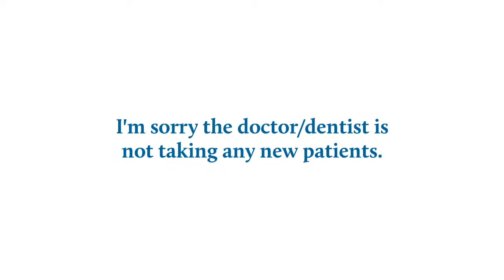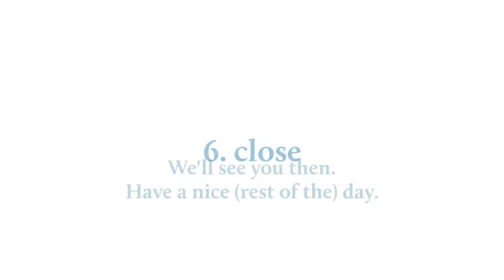Video 1 | How to help patients in English at reception as a medical receptionist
Video 1: English for medical receptionists: Language to use in each stage of the process of this type of interaction that commonly takes place.

HOW TO DO IT:
1. Before you start watching answer the following questions:
How have you been communicating with clients as a medical receptionist so far?
Which questions do you usually ask and how do you phrase them? Write those answers down.

2. Start watching the video and make sure to watch it completely.

3. After having watched the video, please reflect on the following:
- how you have been communicating with patients so far in a similar situation or setting.
- which language you didn't quite know how to use yet.

- what part or parts of the content you will be using and why.

- which part or parts you won't be using and why.
- if relevance is the main reason for not using it, how you could possibly tweak it to make it work for you, if at all.

- what else you would like to learn or would be interested in learning?

4. We'd like to be able to produce content you're interested in. SO WE NEED YOU and your input, of course. Let's collaborate!

If you have found this video useful, please like it. This way, others get to see it, too!

That way, we can keep creating such videos for you!

ABOUT US:
LSA LINGUA specializes in English for Specific Purposes training services.

Please note that our paid services are only provided after needs are thoroughly assessed to ensure that you get the support you need to be able to communicate more effectively in the workplace.
For Dutchies watching this channel:

WIE WIJ ZIJN:
LSA LINGUA is een Taaltraining en Adviesbureau dat dit specialiseert in het gebruik van Engels in diverse communicatieve domeinen. We leveren ook diensten aan particulieren.

LSA LINGUA - Everything you may need to start communicating more effectively in English in the workplace.
Ook beschikbaar en bereikbaar voor studenten en young professionals.

Via Say WHAT now?! leveren we ook diensten aan studenten en starters tegen een sterk gereduceerd tarief om ook goede taal- en communicatietrainingen gericht op het verwerven van relevante beroepsvaardigheden beschikbaar te maken voor deze twee doelgroepen, die tot voorkort alleen door bijlesleraren gegeven werden of buiten budget zijn.

Say WHAT now?! - Let's focus on getting you there, together.